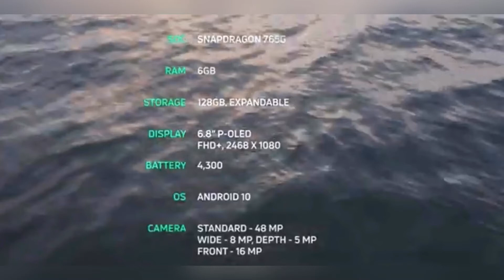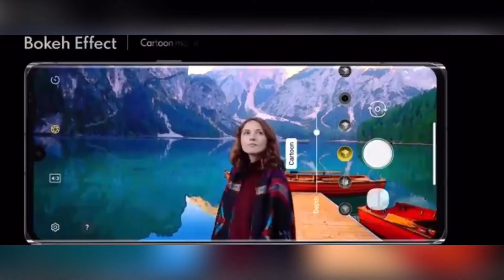LG VELVET 5G2020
LG VELVET 5G 2020 FEATURES EXPLANATION NEW AI TECH CHANNEL

SONY VLOG ZV-1 REVIEW